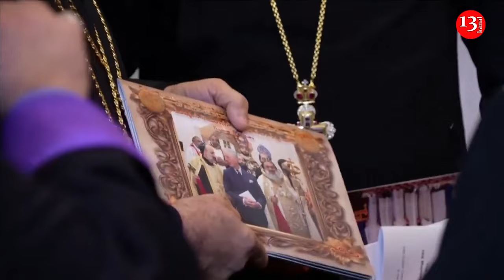Britain's King Charles attends Advent Service at Orthodox church